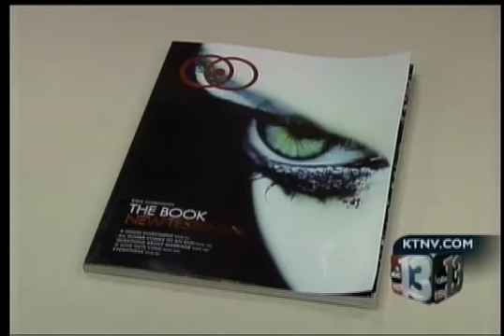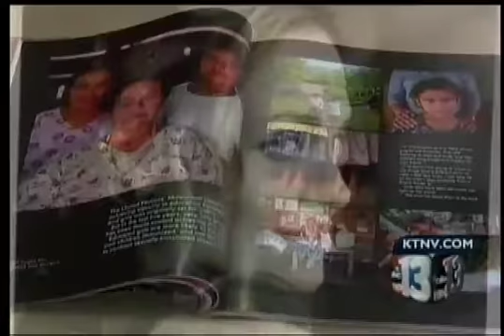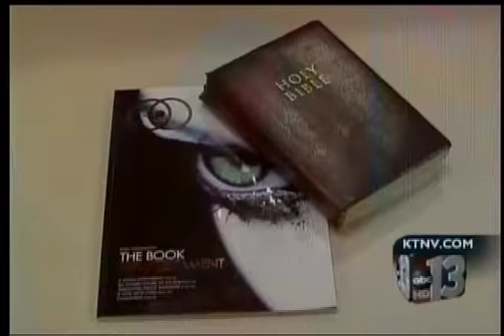Bible Illuminated on KTNV Las Vegas